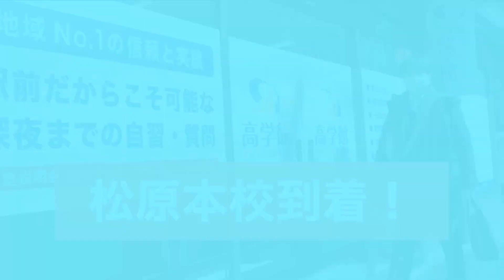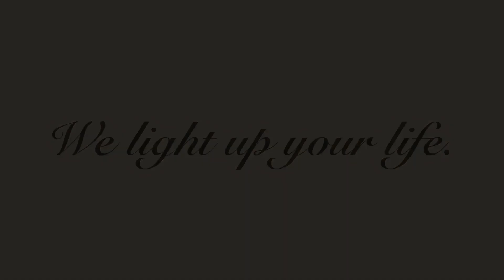松原本校紹介【高学館】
今回は松原本校のご紹介です！
近鉄南大阪線「河内松原駅」徒歩すぐのところにあります。
２０年以上の歴史のある校舎です。昨年リニューアルされ、快適な空間での学習が可能です。先生たちも超ベテランの先生方が集まり、毎日熱い授業が繰り広げられています。

高学館では学校休校措置期間中の学習支援策を実施中です。 ライブ授業配信、オンライン自習室、オンライン質問対応、オンライン学習管理、小テスト配信、学習課題の配布という６つの学習支援策を、塾生にはすべて無償で提供しています。 今、ご入塾いただいた方にもすべて提供させていただきます。 無料体験として、一部のコンテンツをご利用いただくことも可能です。

詳しくは、高学館で検索ください。

現役大学受験専門塾　高学館 松原本校・富田林校・針中野校・河内長野校・北野田校・金剛校 堺東校・古市校・昭和町校・あびこ校・近鉄八尾校・泉ヶ丘校 八戸ノ里校・岸和田駅前校・寝屋川校（New）・枚方校（New）